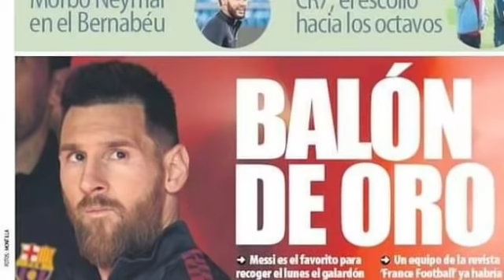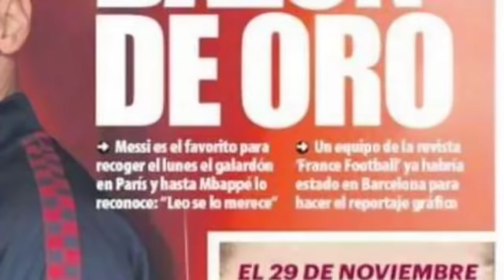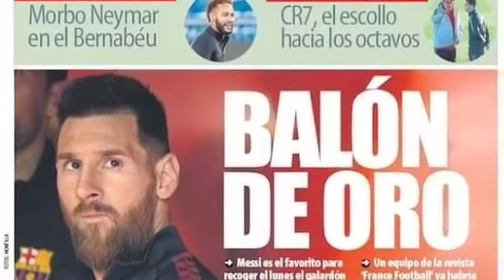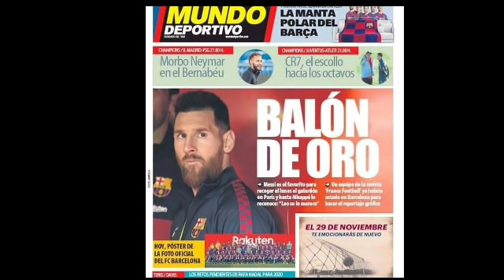CAAWA,WAAW Messi oo loo sheegay inuu ku guuleystay BALON Diore-kii lixaad,caawa iyo wararkii Suuqa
CAAWA IYO CIYAARAHA,WAX BADAN OO CUSUB LA SOCO,AAN KU SUGNO CIYAARAHA